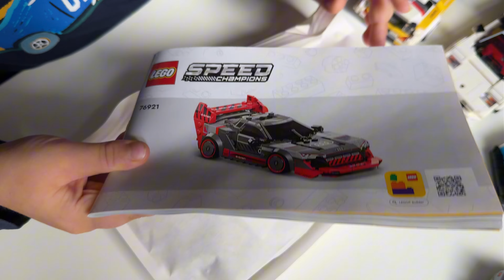AUDI s1 e-tron Quattro- Lego Speed Champion 76921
LEGO Speed ​​​​Champions 76921 Гоночный автомобиль Audi S1 ​​e-tron quattro

Отличный гонщик
Гонщик представляет собой копию модели 2022 года, вдохновленной автомобилем Sport Quattro S1 1980-х годов.

Детальная обработка
Audi S1 ​​может похвастаться длинным задним антикрылом, задним диффузором, длинным капотом, передним сплиттером и изысканным салоном.

Для любителей автомобилей
С LEGO Speed ​​Champions вы сможете узнавать марки автомобилей, готовить их к гонкам и наслаждаться победой.